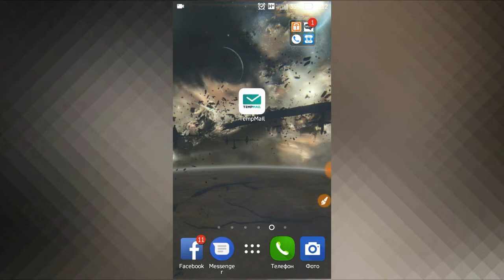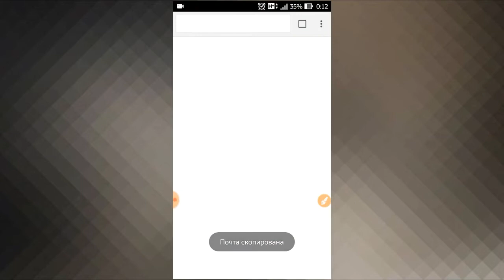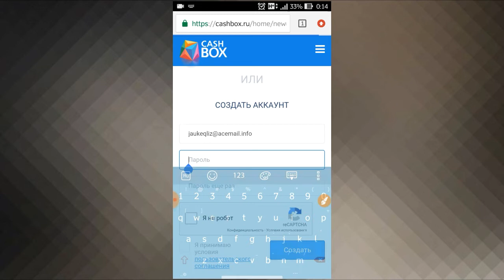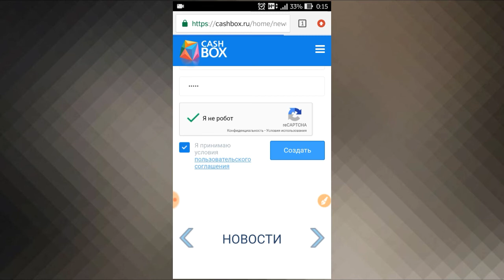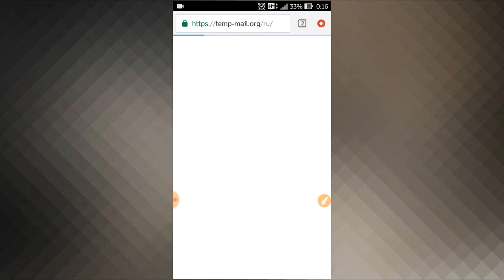Vaqtinchalik pochta yaratish va tekin ro'yxattan o'tish